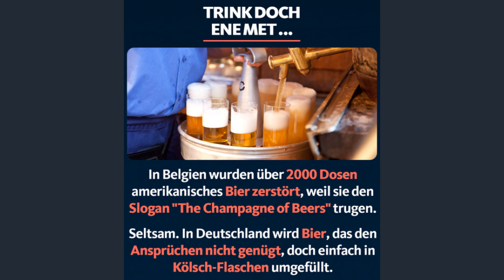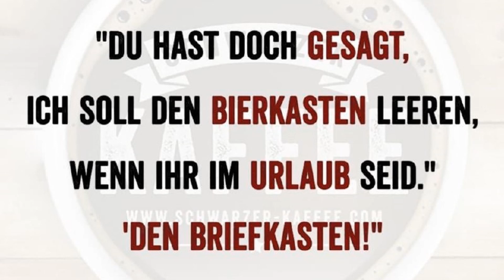Willys Humor - Folge 246